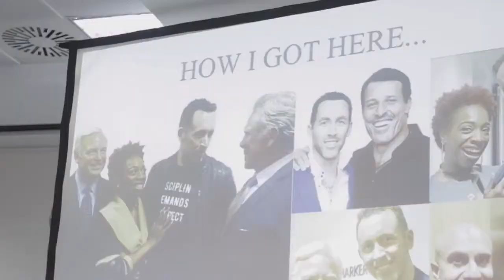Jean-Pierre De Villiers (Create Your Extraordinary Life)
Jean-Pierre De Villiers
'The CEO Coach'
Peak Performance Coach, Speaker, Athlete.